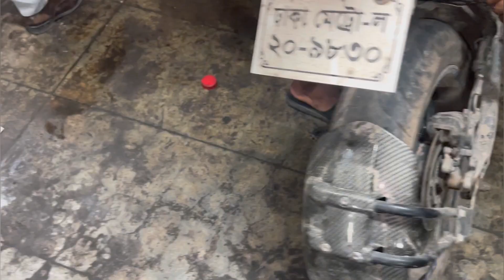হঠাৎ ইঞ্জিনের বেরিং ভেঙ্গে যায়